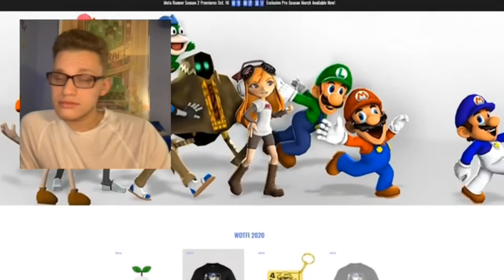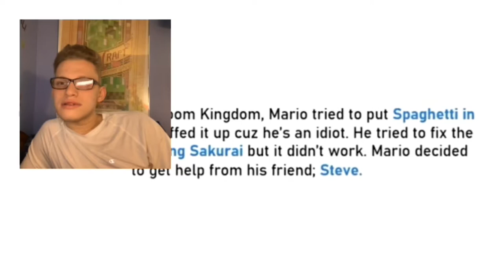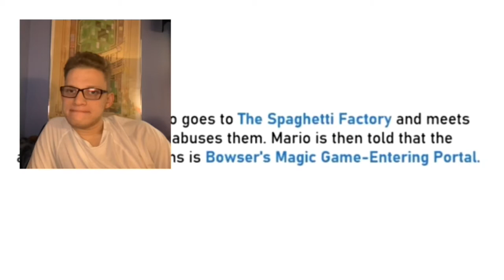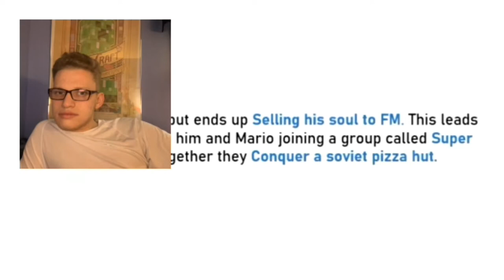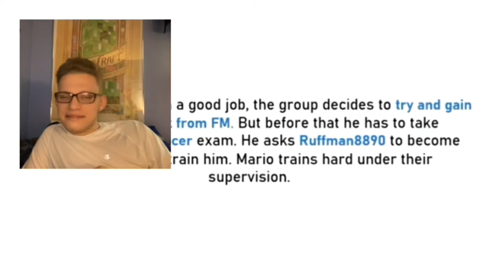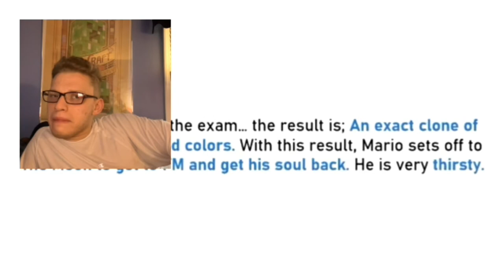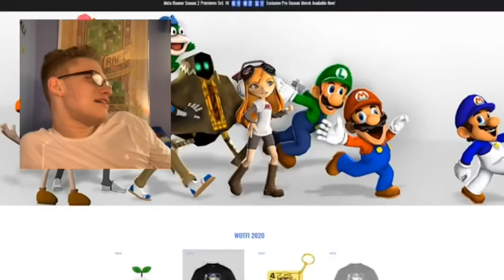SMG4: The Fan Written Episode (4 Mill Sub Special) Reaction